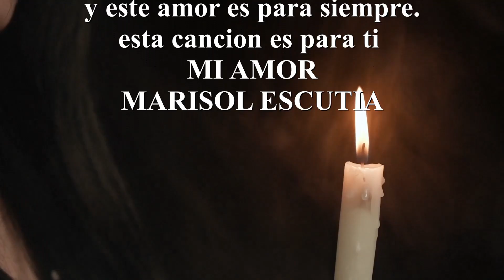La Hermandad Ft. Dragon SERPIENTES DE ACERO - El Beso que te robe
PAQUETES DE GRABACION:
A)
-Grabacion , edicion , mezcla y masterizado de 1 cancion
por $ 2000 pesos
-Video testimonial de la grabacion
-Distribucion Digital
-Diseño de portada para el sencillo
B)
-Grabacion , edicion , mezcla y masterizado de 10 cancion
por $ 15,000 pesos
-Distribucion Digital
-Diseño de portada
C)
por $ 7500 pesos
-Distribucion Digital
D)
-Grabacion , edicion , mezcla y masterizado de EN SESION EN VIVO de 2hrs por $ 2000 pesos
-Distribucion Digital
-Diseño de portada
SE ENTREGA MASTER AUDIO Y VIDEO PROMOCIONAL
INFO : MARISOL ESCUTIA 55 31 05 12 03